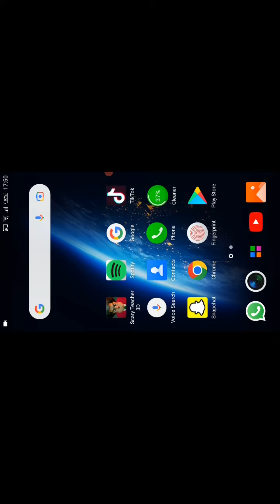scary teacher level chair complete,,..